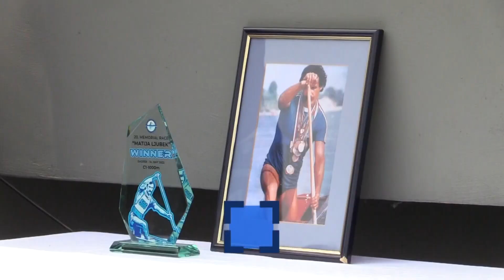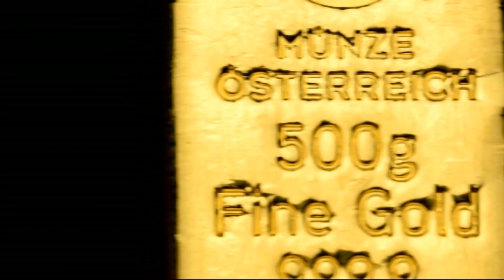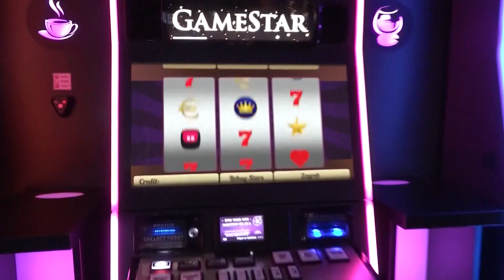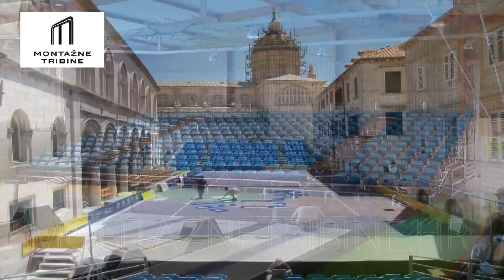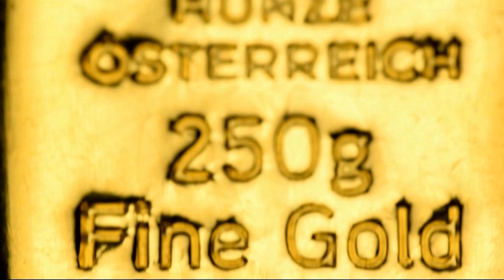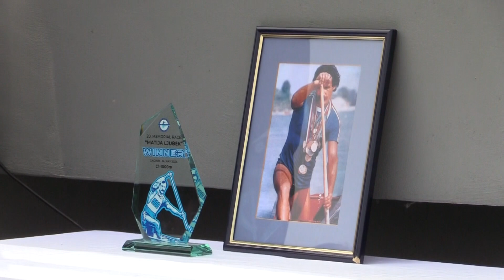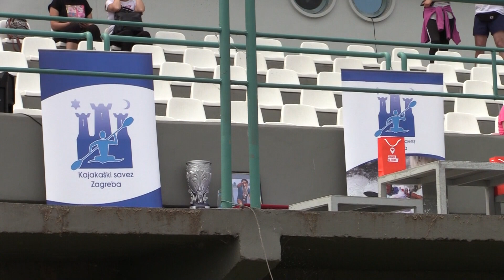Prvi hrvatski predsjednik dr.Franjo Tuđman volio je sport i Dinamo! Prisjeća se Silvio Marić!!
Nogomet, košarka, kajak. gosti 690. emisije Sport nedjeljom: Silvio Marić, Gordan Giriček i Nikica Ljubek...